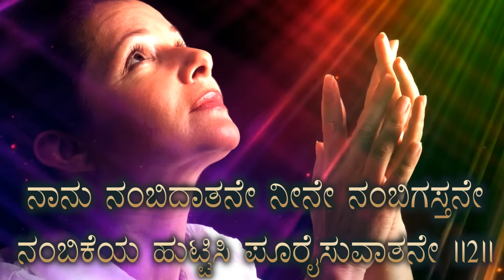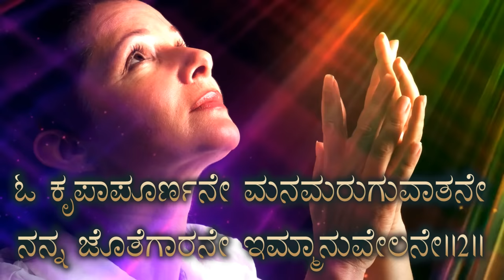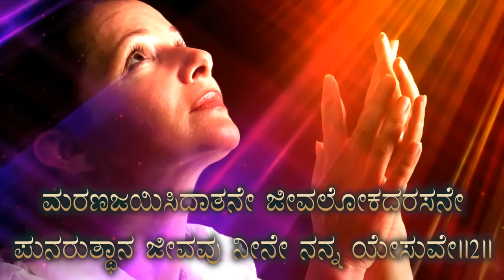Ninnante Yarilla | ನಿನ್ನಂತೆ ಯಾರಿಲ್ಲ |Kannada Worship Songs | Bro. Jeevan | Jeevanada Nirikshe Vol 2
Song:  ನಿನ್ನಂತೆ ಯಾರಿಲ್ಲ ನಿನ್ನ ಹೊರತು ದೇವರಿಲ್ಲ
Lyrics, Composed and Produced by : Bro. Jeevan

SONG LYRICS :
ನಿನ್ನಂತೆ ಯಾರಿಲ್ಲ ನಿನ್ನ ಹೊರತು ದೇವರಿಲ್ಲ
ನೀನೇ ನನಗೆಲ್ಲ ನನಗ್ಯಾವ ಭಯವಿಲ್ಲ||2||
ಹಲ್ಲೆಲೂಯಾ ||4|| ನಿಮಗೆ ಸ್ತೋತ್ರ ||4||
ನಿನ್ನಂತೆ ಯಾರಿಲ್ಲ..

ನಾನು ನಂಬಿದಾತನೇ ನೀನೇ ನಂಬಿಗಸ್ತನೇ
ನಂಬಿಕೆಯ ಹುಟ್ಟಿಸಿ ಪೂರೈಸುವಾತನೇ||2||
ನಂಬಿಗಸ್ತನೇ||2||
ನಂಬಿಕೆಯ ಹುಟ್ಟಿಸಿ ಪೂರೈಸುವಾತನೇ
ಹಲ್ಲೆಲೂಯಾ…

ಓ ಕೃಪಾಪೂರ್ಣನೇ ಮನಮರುಗುವಾತನೇ
ನನ್ನ ಜೊತೆಗಾರನೇ ಇಮ್ಮಾನುವೇಲನೇ||2||
ಕೃಪಾಪೂರ್ಣನೇ ||2||
ಓ ಕೃಪಾಪೂರ್ಣನೇ ಮನಮರುಗುವಾತನೇ
ನನ್ನ ಜೊತೆಗಾರನೇ ಇಮ್ಮಾನುವೇಲನೇ
ಹಲ್ಲೆಲೂಯಾ…

ಮರಣಜಯಿಸಿದಾತನೇ ಜೀವಲೋಕದರಸನೇ
ಪುನರುತ್ಥಾನ ಜೀವವು ನೀನೇ ನನ್ನ ಯೇಸುವೇ||2||
ಜಯಿಸಿದಾತನೇ||2||
ಮರಣಜಯಿಸಿದಾತನೇ ಜೀವಲೋಕದರಸನೇ
ಪುನರುತ್ಥಾನ ಜೀವವು ನೀನೇ ನನ್ನ ಯೇಸುವೇ